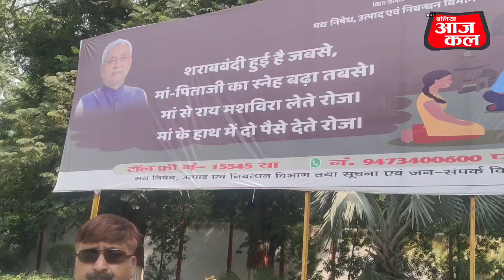बिहार शराबबंदी को लेकर एक...